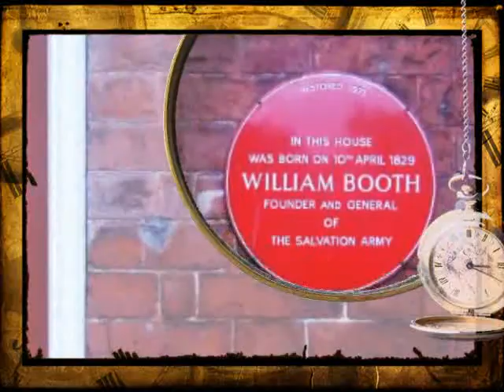On This Date - Video - myinboxnews.com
1947 jackie robinson played for brooklyn first black player in professional baseball, william booth born 1829, joseph pulitzer born 1847, khalil gibran died 1931 poet, emiliano zapata died 1919, 1849 safety pin invented, 1815 volcano in indonesia, 1955 salk polio vaccine testing began, 1971 ping pong politics china and united states, 1998 good friday northern ireland, on this date in history april 10,